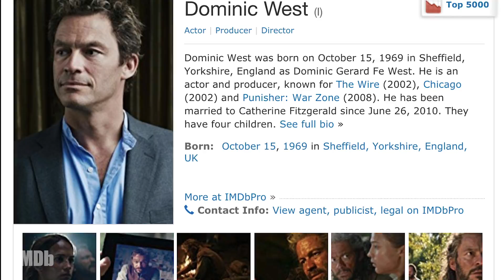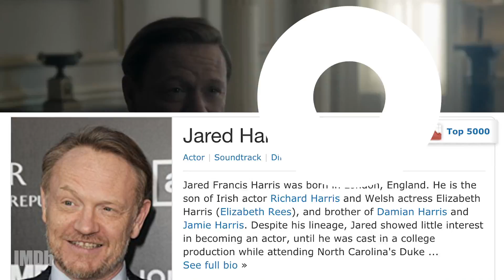Who Was Almost Part of The Game of Thrones Cast? | CASTING CALLS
When you play the Game of Thrones, you win or you die. For actors, you are cast, or you miss out on the biggest show on TV. Here is who didn't land the role.